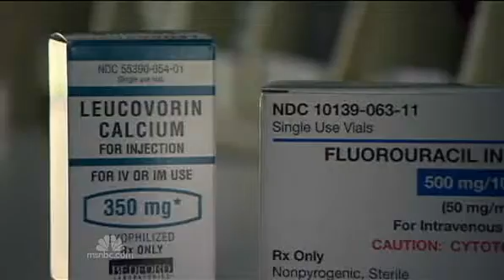Drug Companies Caught Racketeering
Major drug companies caught buying life saving drugs and then hiking the prices up to an extortionate level at the cost of peoples lives.